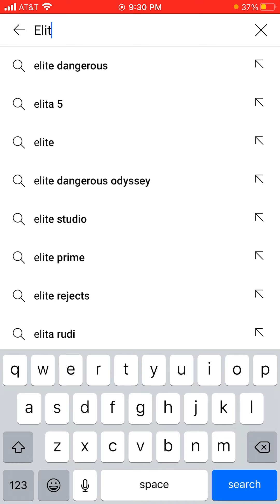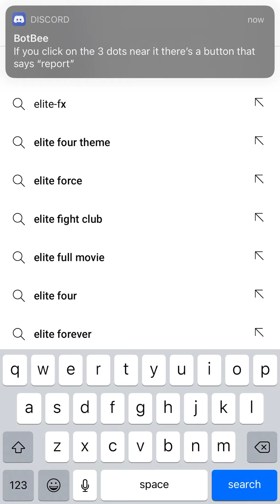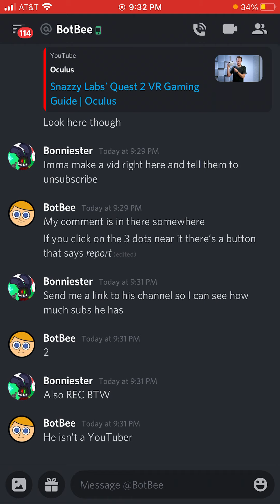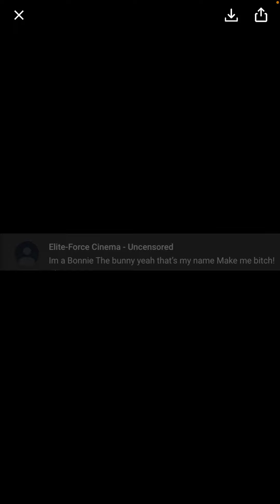THIS GUY IS A A$*#{LE!!!!!!